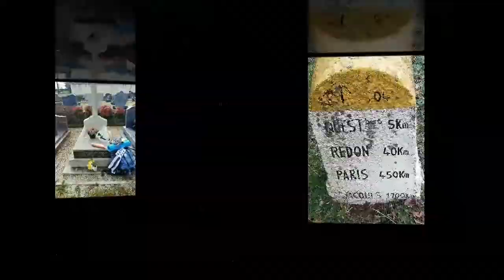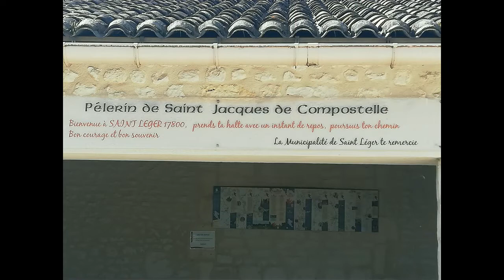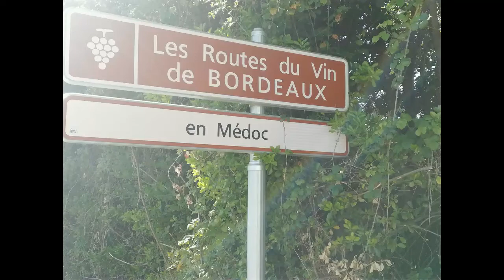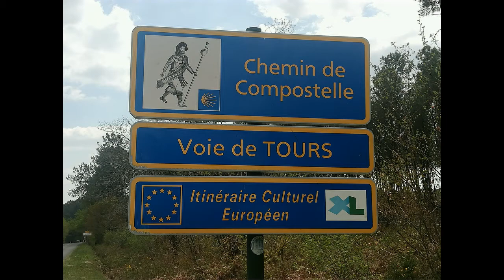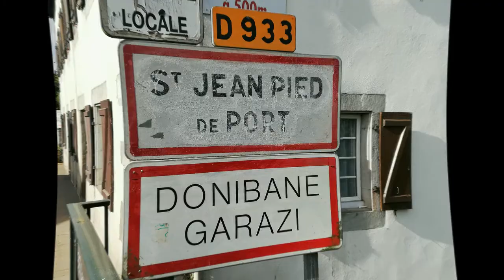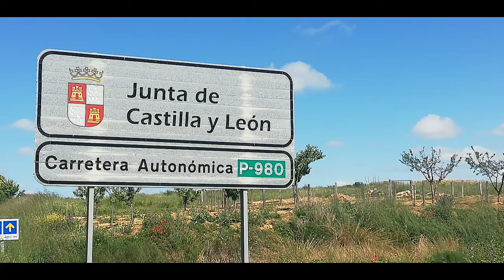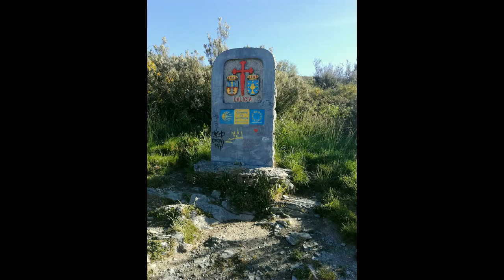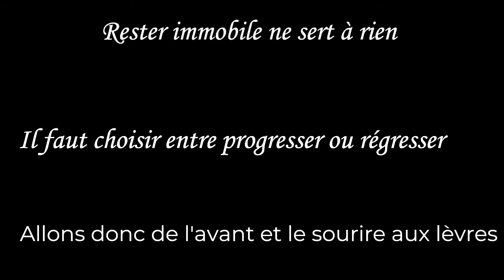Une prothèse vers Compostelle. Amputé de ma jambe je suis partis à Compostelle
Un voeux que j'ai prononcé sur la table d'opération avant de me faire amputer ma jambe gauche 'si je remarche je partirais à Compostelle'
2 ans et demi après me voila parti le 8 mars 2021 de sainte Anne d'Auray pour 3 mois de marche et 1920 km de parcouru avant d'atteindre Saint Jacques de Compostelle .